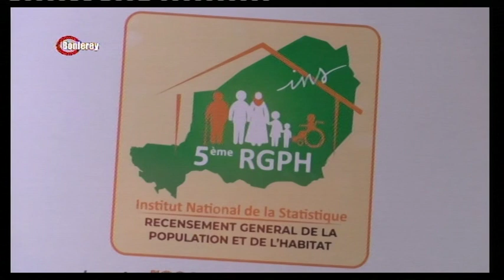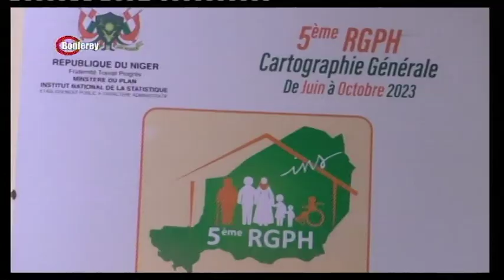JT 27 06 2023